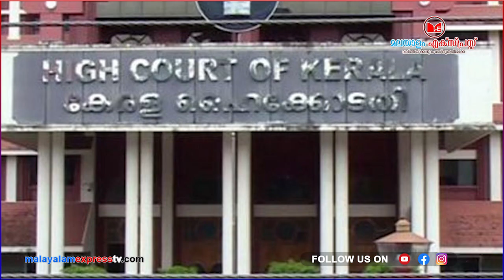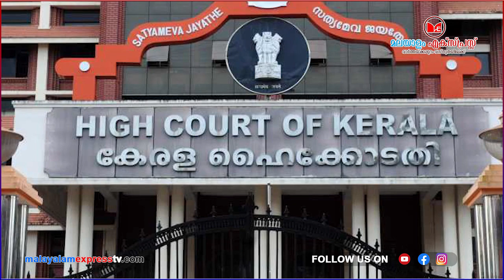റിയാസ് മരുമോനെ എടുത്തുടുത്ത് ഹൈക്കോടതി|News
റിയാസ് മരുമോനെ എടുത്തുടുത്ത് ഹൈക്കോടതി